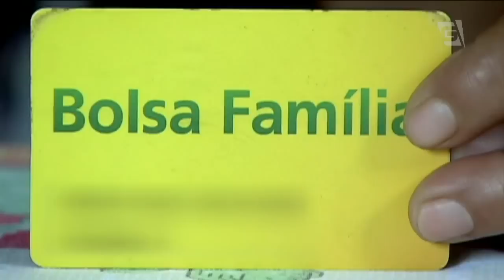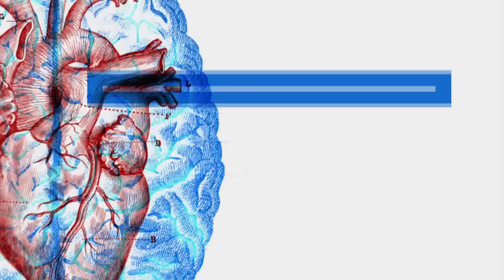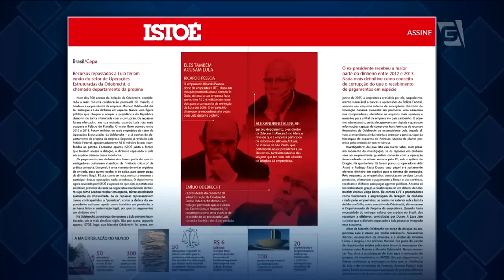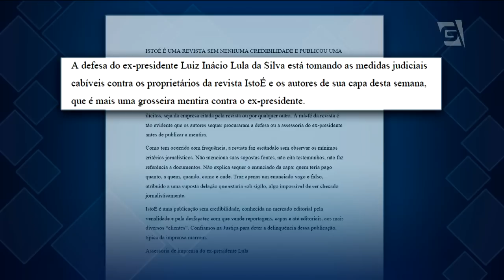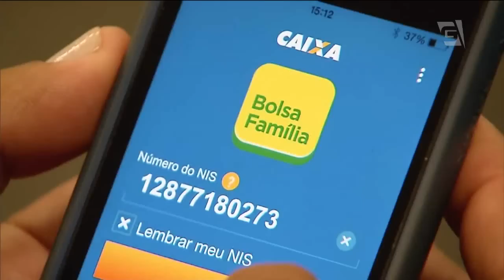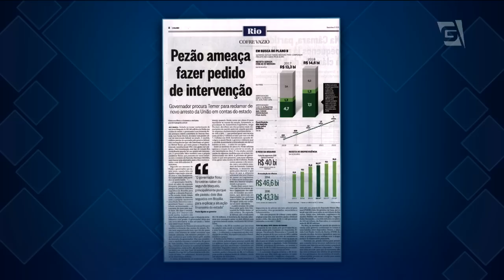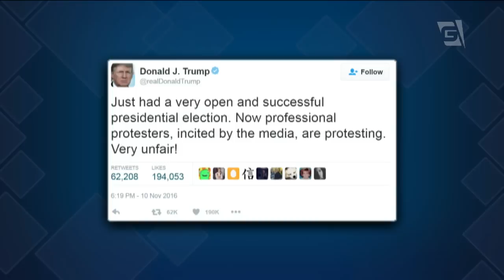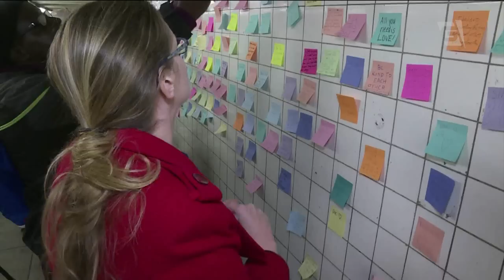Jornal da Gazeta - Edição das 10 - 11/11/2016